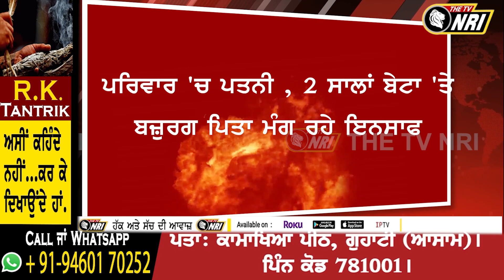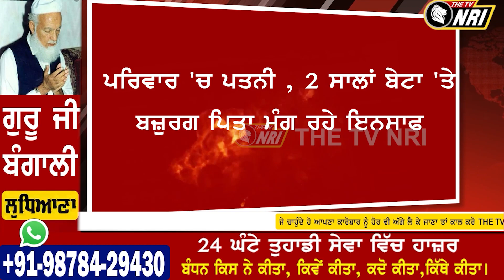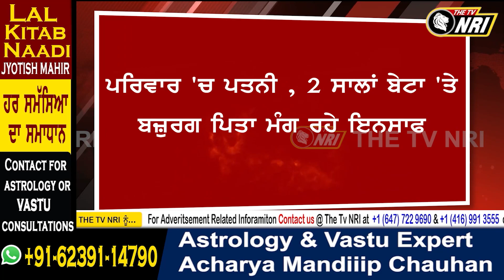ਕੰਧ ਕਾਰਨ ਰਿਸ਼ਤੇ ਟੁੱਟਦੇ ਤਾਂ ਜਰੂਰ ਦੇਖੇ ਹੋਣੇ ਪਰ ਆਹ ਦੇਖੋ ਕੰਧ ਪਿੱਛੇ ਮਰਤਾ ਇਕਲੌਤਾ ਪੁੱਤ